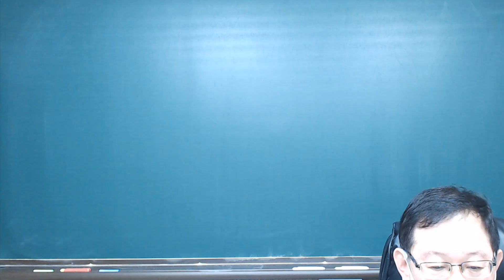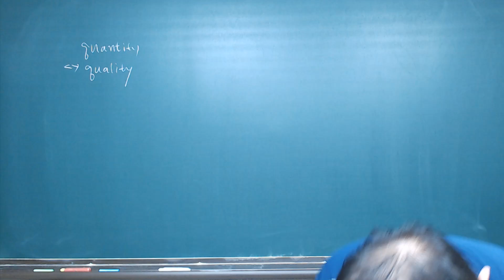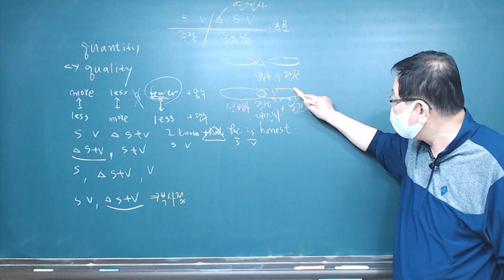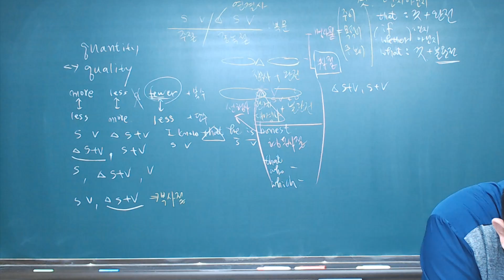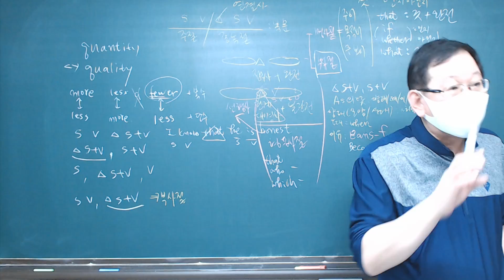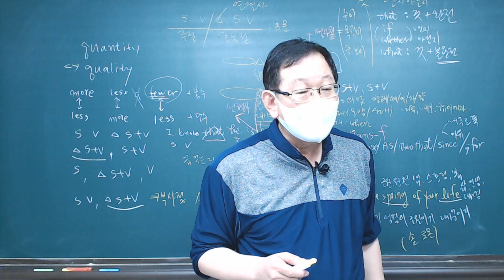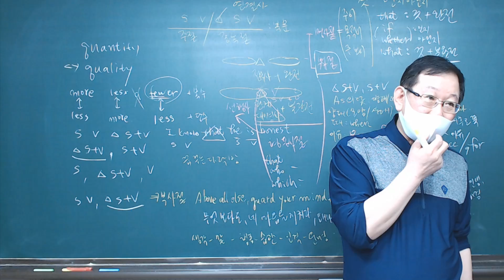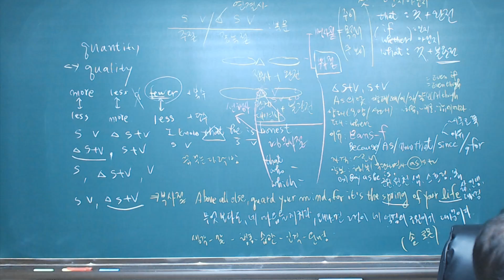20년 고1 모의고사 6월 N 20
[한줄 요약]
건강에 좋은 음식으로 식사를 시작하라.
1) 먼저 먹는 음식이 기본 음식의 역할을 한다.
2) 처음 먹는 음식으로 다음에 먹게 되는 음식의 선택이 이어진다
3) 그러므로 시작하는 음식을 가급적 가장 건강에 좋은 것으로 선택해야 한다.
    즉, 채소나 샐러드로 시작하면 몸에 좋은 그런 음식들을 더 선택하게 될 것이
    다.

[주요 문법]
1. 관대 목적격 생략 1) 동사의 목적격 생략 : The food (which/that) they eat
     first ~ 2) 전치사의 목적격 생략 : The food (which/that) you start with ~
2. 명사절 (목적어) 연결사 that : show that s + v ~
3. nearly (거의) ⇏ near (가까운, 가까이)
4. at least : 적어도 ⇏ at last : 마침내 ⇏ at best : 기껏해야
5. greater ⇔ lesser, unhealthy ⇔ healthy, better ⇔ worse

핵심어휘는 굿쌤영어 (유튜브)의 서술형 내신 대비 강의 및 자료 (서술형 출제
가능성이 가장 높은 문장을 콕 찍어주며 스스로 시험을 치러 볼 수 있도록 만들어진 자료)에 아주 자세하게 정리되어 있으며 단어시험도 스스로 테스트 할 수 있도록 꾸며져 있습니다.